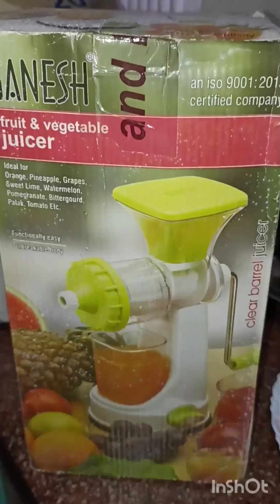Beetroot Juice🍹। चुकंदर का जूस कैसे बनायें । Healthy Chukandar Juice